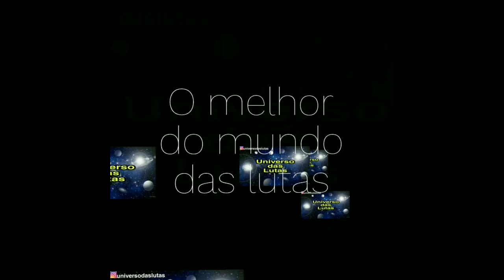UFC 245 - José Aldo diz que derrota para Volkanovski foi a mais dolorosa da carreira.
Canal: Universo das lutas

Descrição

No vídeo de hoje vamos falar sobre José Aldo diz que derrota para Volkanovski foi mais dolorosa DE SUA CARREIRA. Mais atédo que a derrota para Conor McGregor na perde de titulo em 13 segundos
UFC RIO José Aldo Alexander Volkanovski
UFC 245 José Aldo vs Marlon Morais